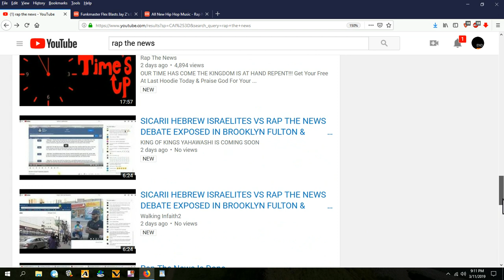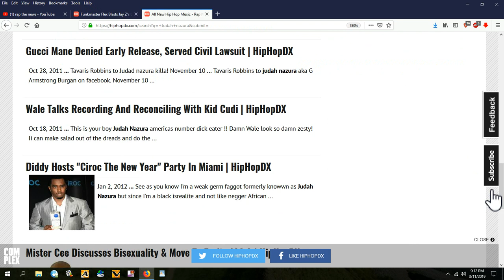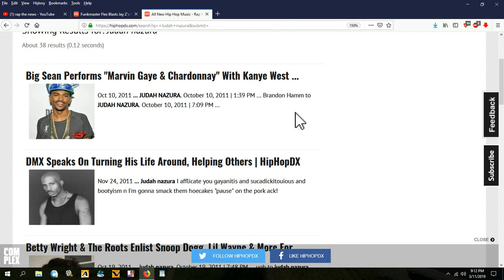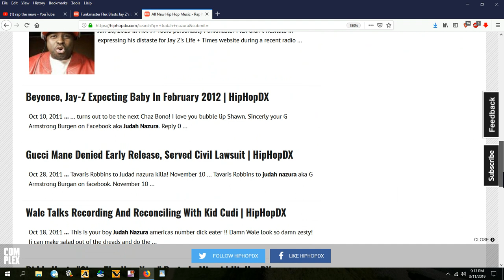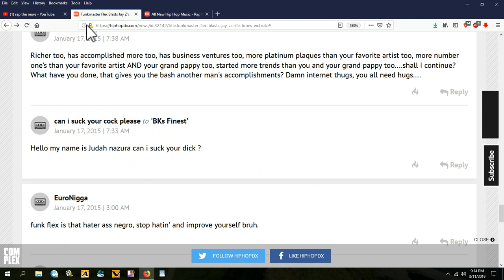JUDAH NATZARAH EXPOSED FOR THE 20TH TIME!!!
JUDAH NATZARAH PREACHER BY DAY- FLAME BOY BY NIGHT LIGHTING UP THE GAY BARS IN TOKYO - STOP WASTING PEOPLES TIME PREACHING HERESIES AND CLEAN UP YO ACT